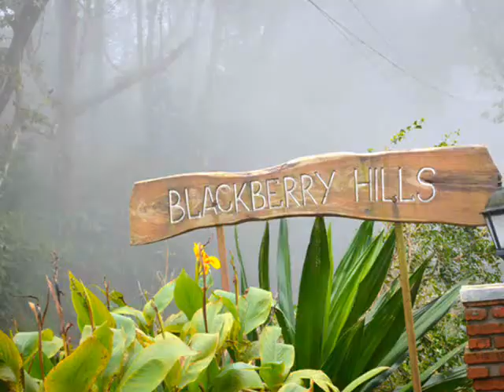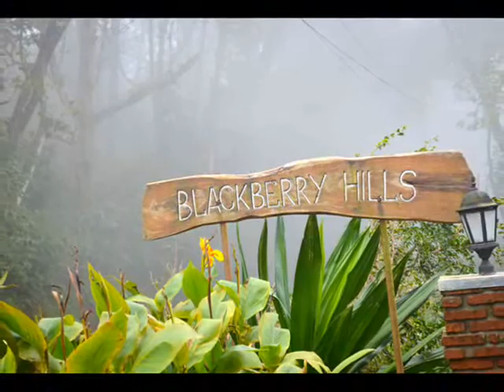Blackberry Hills Retreat & Spa Munnar Resort reviews, photos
Off the hubbubs of habitual life, nestled against the backdrop of Western Ghats, are a set of delightful cottages that offers magnificent views of Sahya Mountain Ranges from each and every cottage. Time comes to a standstill at the retreat, where days are incredibly snail paced and you definitely turn out to be the monarch of all your survey. Well-furnished cottages will charm you and invite you to have the most wonderful stay that Munnar can offer. Open your bedroom window to get the view of the most spectacular sunrise from your balcony. Feel the life flourishing in the far-flung plantation village of the valley below. You cannot get any closer to nature than this and whisper sweet nothings to the mist-drenched valley. This is a balcony from where you can watch Munnar in its entirety, its tea plantations, waterfalls, tropical forests.Blackberry Hills Retreat and Spa was born out of a simple conviction – ‘To preserve nature’ by a committed group of patrons since its inception. In the early 90’s as a successful business entity in real estate sector, the company with its panel of eminent directors marched ahead with a vision to make a difference in hospitality industry. Organic approach followed then for a change. Lands were acquired and treated with most modern but natural agricultural methodologies, recuperating the whole landscape from past vagaries. It took a reasonable time frame for converting the site to its natural self, making Blackberry Hills Retreat & Spa one of its kind in its genre.

International Classifieds